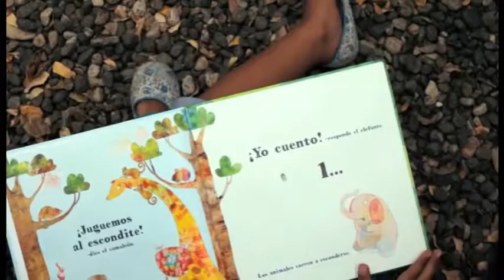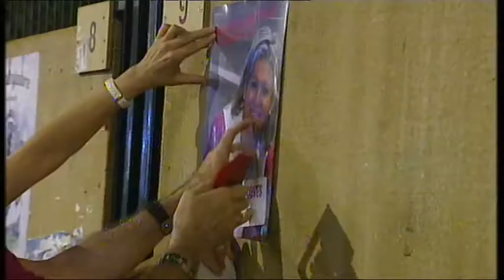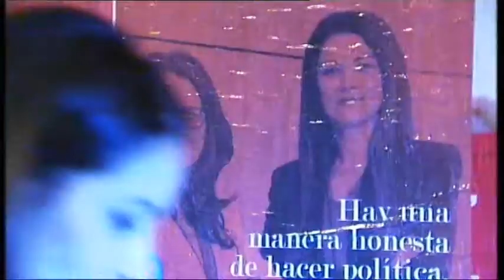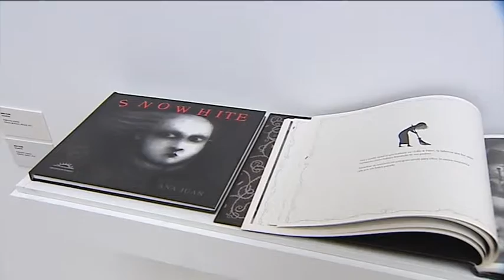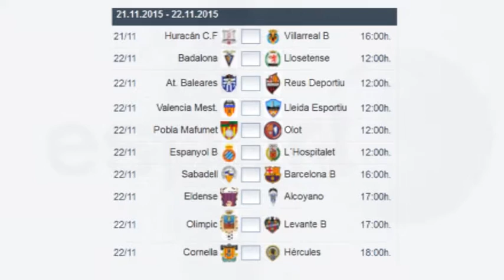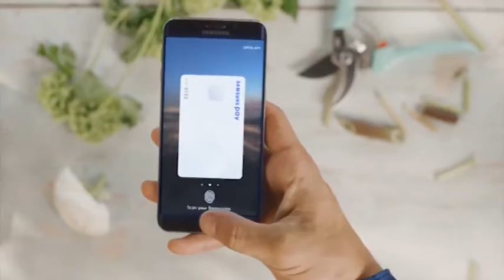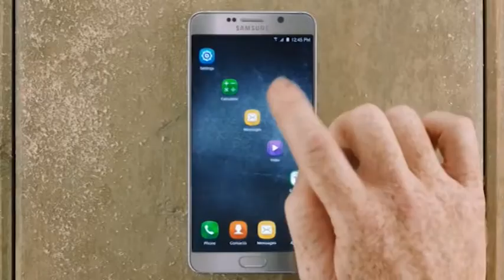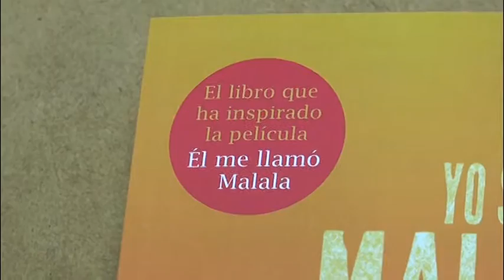Notícies12 – 20 de noviembre de 2015 Mediodía